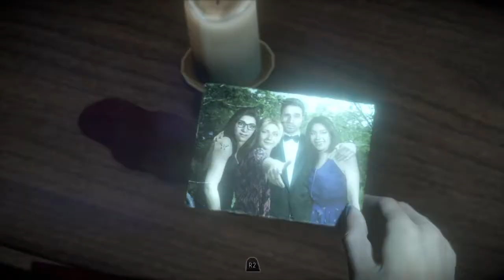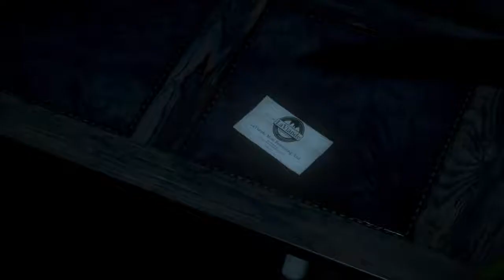Until Dawn parte 8